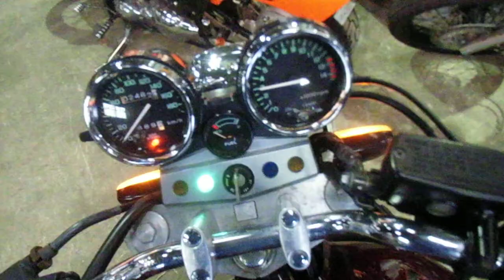Honda CB400SF (nmb10616)